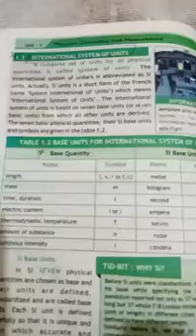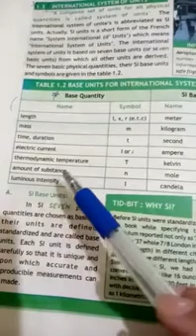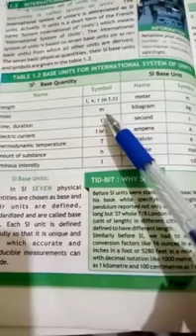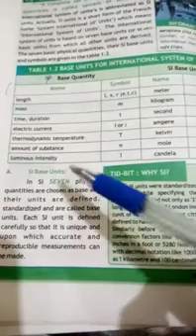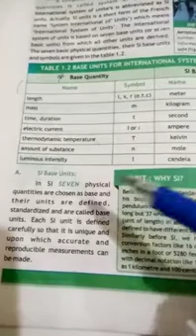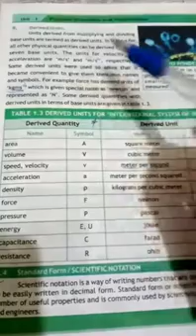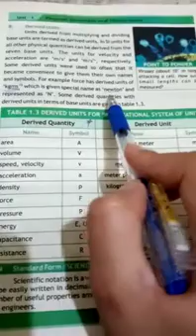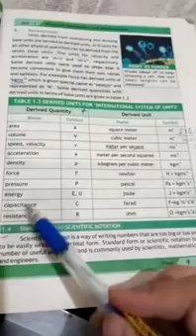Subject physics Class 9th Chapter 1 Topics: International system of units SI base units Derive